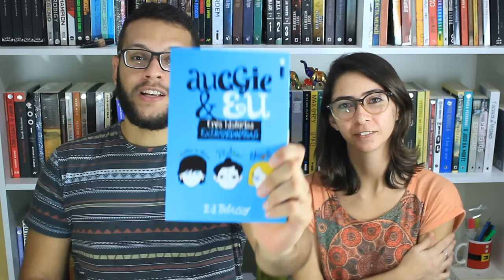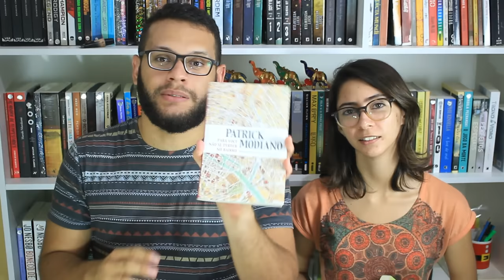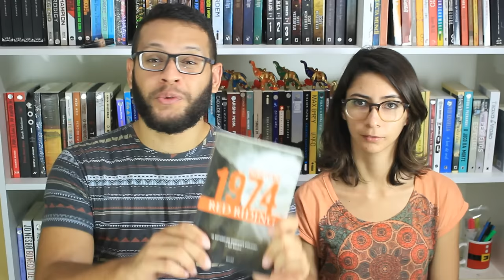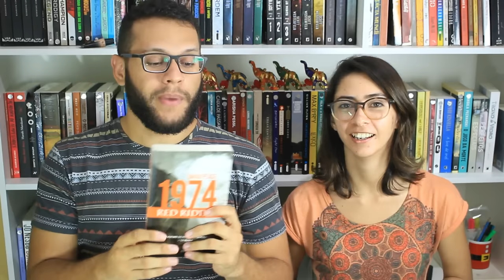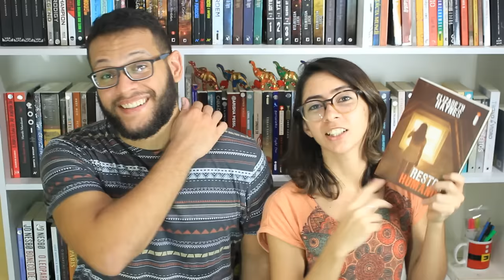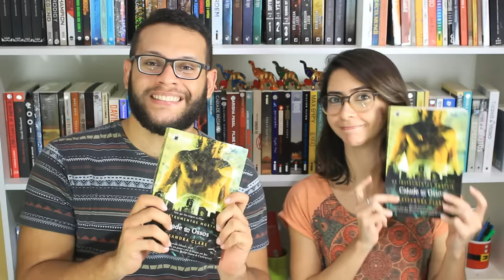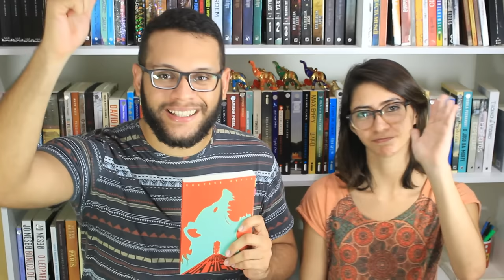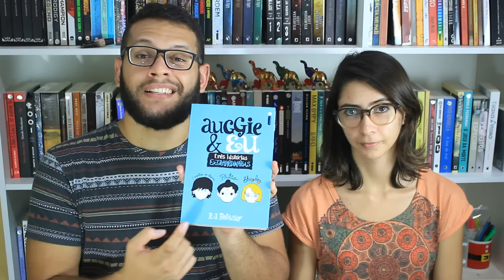BOOK HAUL + LEITURA | Janeiro 2016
Não tivemos vídeo terça por causa do carnaval, mas hoje estamos de volta compensando na duração do vídeo, mostrando nossas leituras e book haul de janeiro.